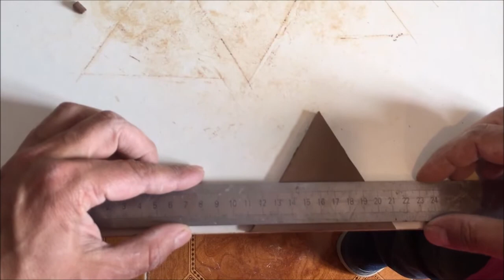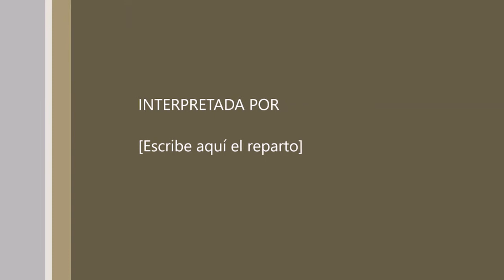C.C CARRIL DEL CONDE. Cerámica. Sesión 3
C.C CARRIL DEL CONDE
Alejandro Fernández Espejel
Martes de 17'00 a 19'00 hrs.
Martes de 19'00 a 21'00 hrs